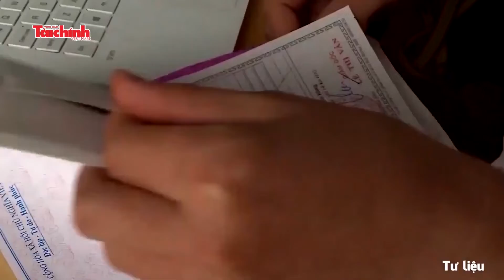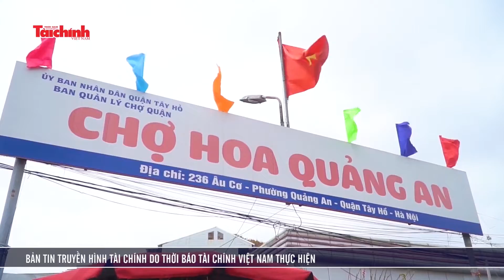Bộ Tài chính chỉ đạo các đơn vị đón Tết vui tươi, lành mạnh, tiết kiệm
Thông tin tại Thông báo số 37/TB-BTC của Bộ Tài chính thông báo ý kiến chỉ đạo của lãnh đạo Bộ về chương trình công tác trước, trong và sau Tết Nguyên đán Nhâm Dần 2022.